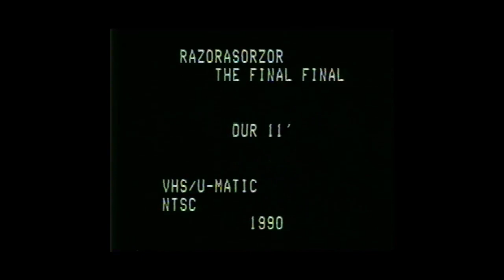RAZORASORZOR The Final Final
Razorasorzor, The Final Final (idioma español, con subtítulos en inglés - english subtitles)

Dos hombres de coraje demuestran al mundo que están dispuestos a arriesgar sus vidas para llegar más rápido, más alto, más lejos. Una verdadera hazaña nunca antes imaginada por la mente humana.

Cortometraje en video. Idea y guión original Martín Pels y Patricio Peker. Cámara: Martín Pels, con la colaboración de Patricio Peker y Huili Raffo. Actuación: Martín Pels y Patricio Peker. Edición: Martín Pels, Patricio Peker, María Oshiro. Director: Martín Pels. Año de producción 1990.

ADVERTENCIA: Algunas imágenes pueden dañar la sensibilidad de los espectadores. Se solicita la discresión del observador. La hazaña registrada en este video ha sido realizada por expertos altamente entrenados. Se advierte al espectador que no intente realizar este tipo de prácticas sin los debidos conocimientos y medidas de seguridad, y que de hacerlo será bajo su propio riesgo.